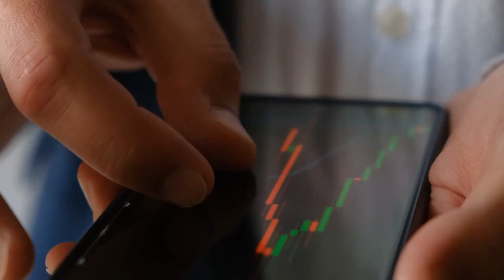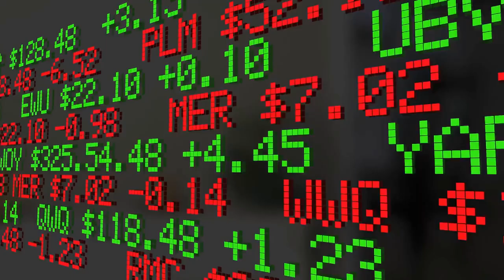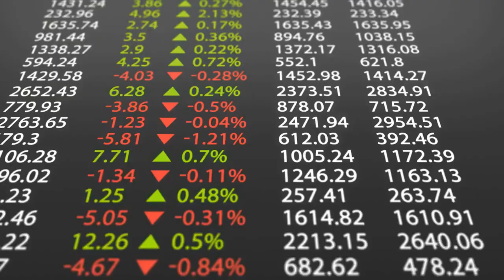Can you be a full-time trader without doing any technical analysis? If so, how would you do it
In this video, I'm asking the question: can you be a full-time trader without doing any technical analysis? If so, how would you do it?

I know a lot of you are probably wondering this same thing, so I wanted to provide a solution. I'll show you how to trade full-time without doing any technical analysis, and I guarantee you won't lose money!

This video is a bit long, but I think it's worth it. If you're thinking about trading full-time, this is the video for you. I promise you won't be disappointed!